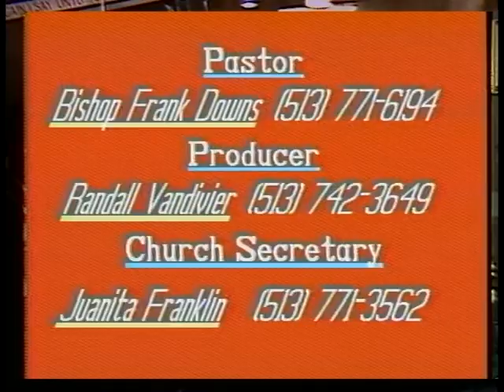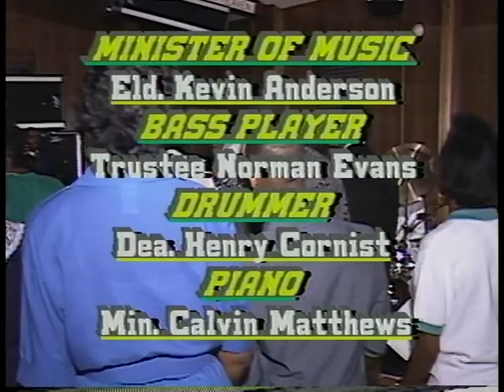Singing In The Spirit